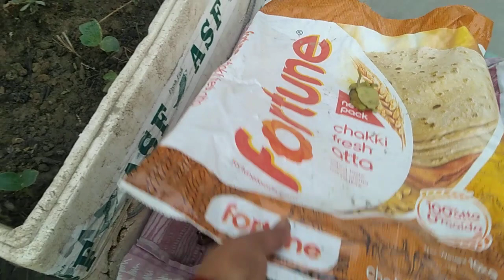20 may 2022 || itni Tej garmi mein garden ka hal 🏡